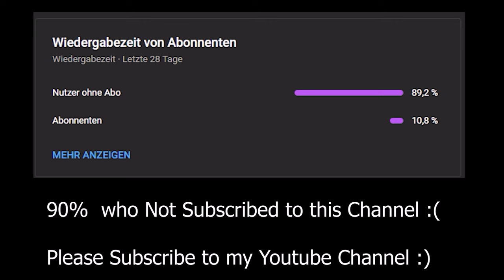the Classic Jumpscare of Helpme3.exe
On this friday 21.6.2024 at 6PM in 4k